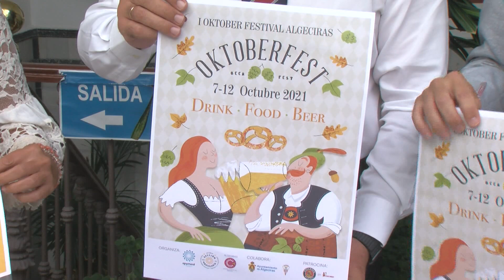Apymeal destaca el éxito de la primera edición de Oktoberfest Algeciras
Apymeal Hostelería ha destacado el éxito que ha supuesto la celebración de la primera edición de Oktoberfest en la ciudad. Una iniciativa que ha organizado el colectivo junto al Ayuntamiento y el Algeciras CF. Ante esta buena acogida, la asociación ha anunciado que ya prepara otras campañas de dinamización para  los últimos meses del año.